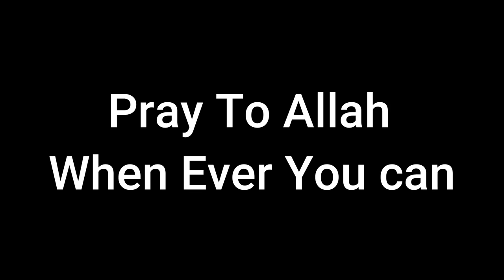হাসপাতাল থেকে বলেছিল আমার বাচ্চা নাকি ২ দিন আগে মারা গেছে 😡 আমার আর আমার ছেলের গল্প - Itz Kabbo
⚔️ PC Specification ⚔️

⚔️Windows Edition : Windows 10 Pro
⚔️Processor : 12th Gen Intel(R) Core(TM) i9-12900K   3.19 GHz
⚔️Ram : 32 GB
⚔️Rom : 4 TB
⚔️Graphics Card : MSI GeForce RTX 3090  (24GB )
⚔️MotherBoard : Asus
⚔️Display : Samsung  Monitor 240Hz
⚔️System Type : 64-Bit Operating System ,x64 Based Processor